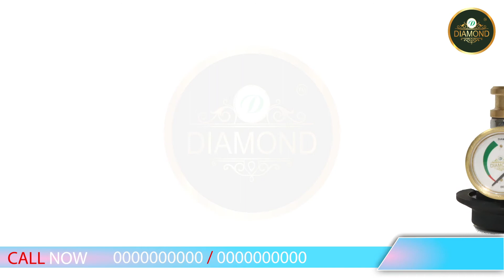Diamond Gas Safety Device final